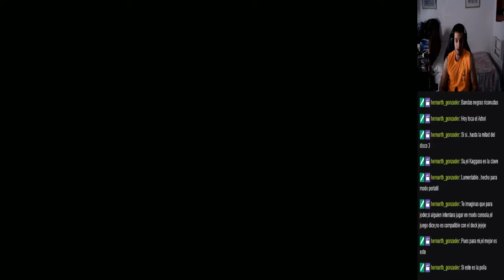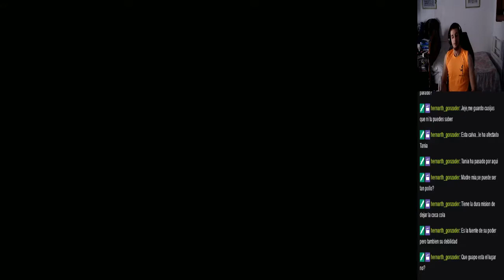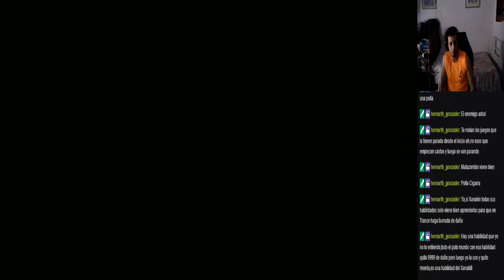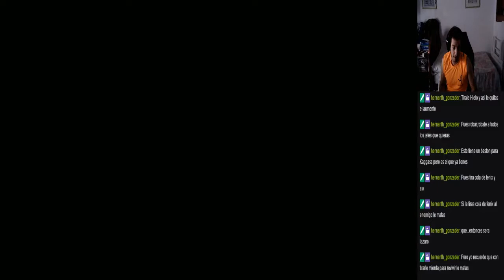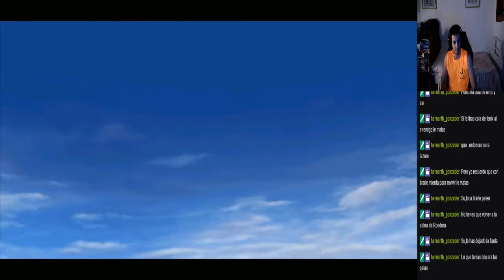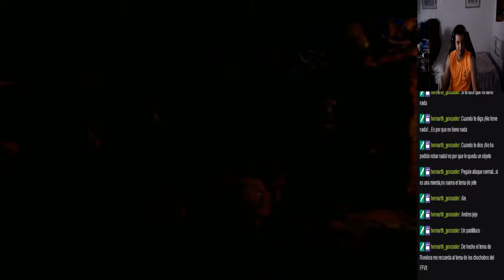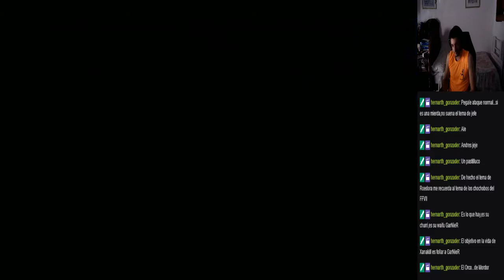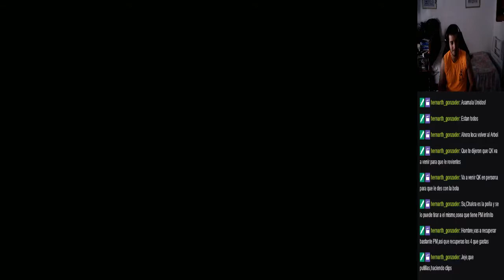Final Fantasy IX - #11 Árbol Iifa